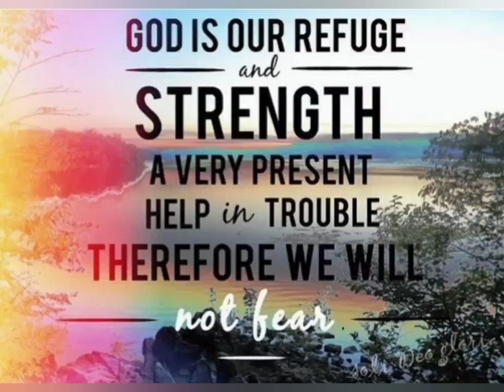God is Our Refuge